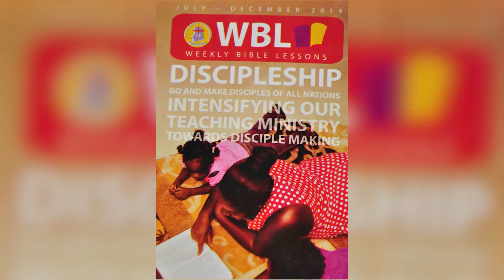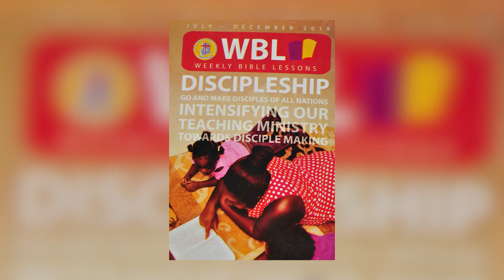WBL DAY 12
A Daily Devotion from the Weekly Bible Lessons (WBL) booklet || The Methodist Church Ghana.